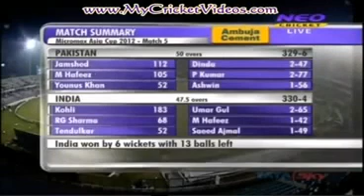SS TV CHANNELS..... ( SBI)...... (TLG)........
SRI SRINIVAS FILM STUDIO'S. (SBI). (TLG) GROUP'S. ALL WORLD. -